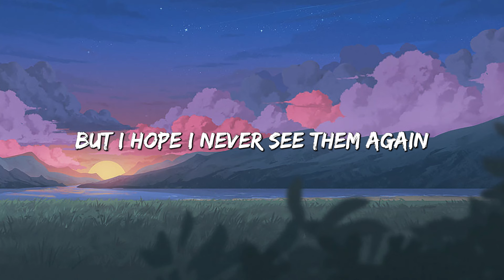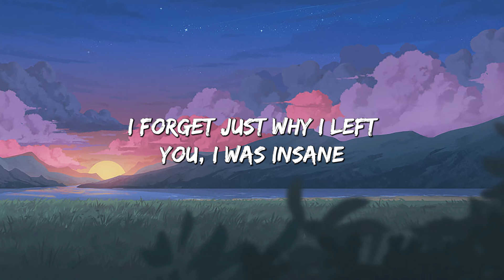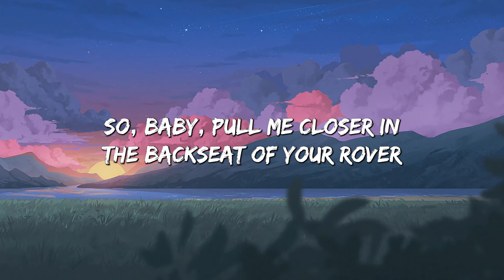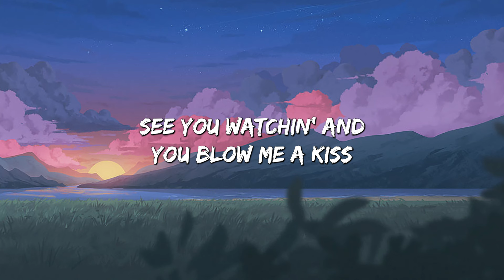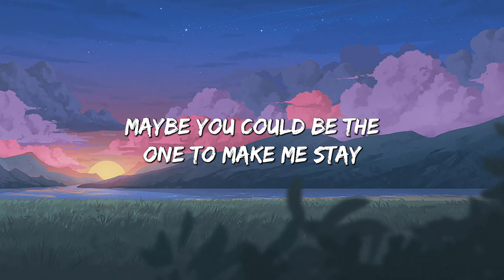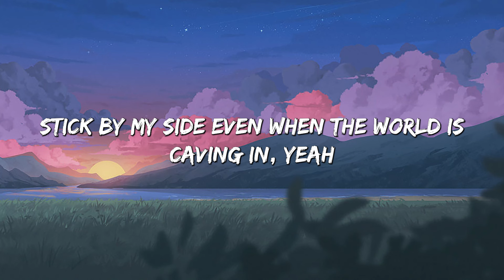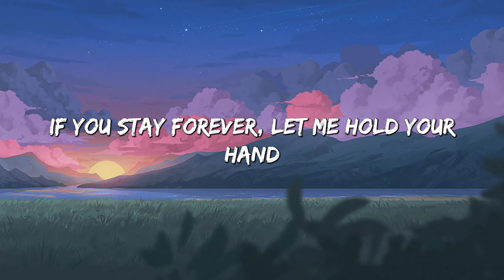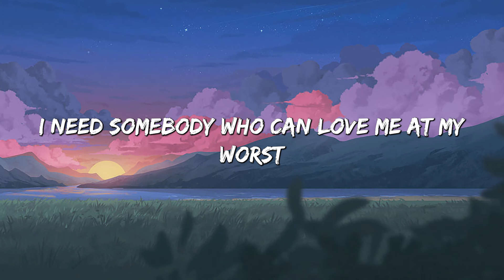Closer - The Chainsmokers (Lyrics) || Dua Lipa , Pink Sweat$... (MixLyrics)